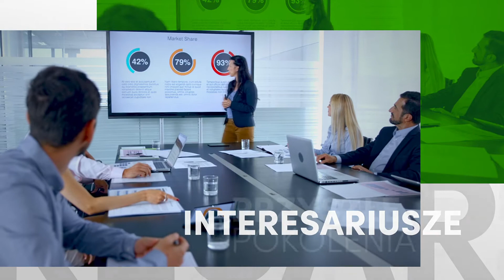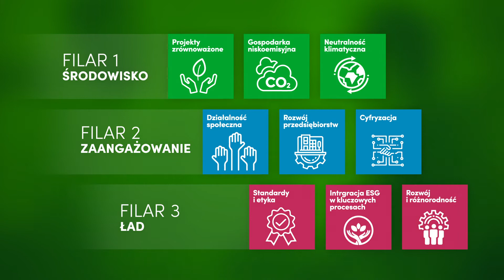Strategia ESG na lata 2021 - 2024 | Bank Pekao S.A.